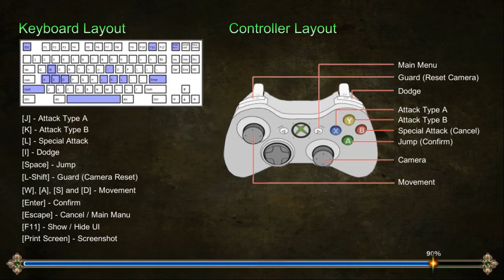027 Cinderella Escape 2 Revenge #1 H-GAME 18+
Cinderella Escape 2 Revenge is the sequel of Cinderella Escape! R12 which tells the story of what happened after the true ending.

Cinderella is back with a new goddess power. Ready to fight for her innocence and reveal the secret plan of the Prince. Will she get her revenge? This time you will fight instead solving puzzles, as Cinderella fights for her freedom.

For the best experience, a controller is recommended! It's fully supported aside from the launcher.

このゲームは前作シンデレラ・エスッケプのTrueEndingに引き続き、ストーリーをもっと深く展開します。前作のTrueEndingは一体なにがあったのですか？もし気になるなら是非前作をやってみましょう。

今回、シンデレラは新しい女神の力を持って、自分の無実を証明し、邪悪の王子の陰謀を阻止する為、戦い続きます。
邪悪の王子は一体なにかが企んでいるのか？シンデレラはこの巨大な陰謀を阻止することができるのか？

シンデレラ・エスケープ２Revengeはパズルゲームではなく、アクションゲームです。
このゲームを楽しむため、コントローラーでゲームをすることがお勧めです。ぜひ、楽しんでいてください。